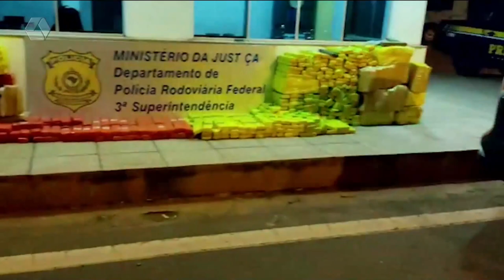Mais de 700 tabletes de maconha são apreendidos em posto da PRF